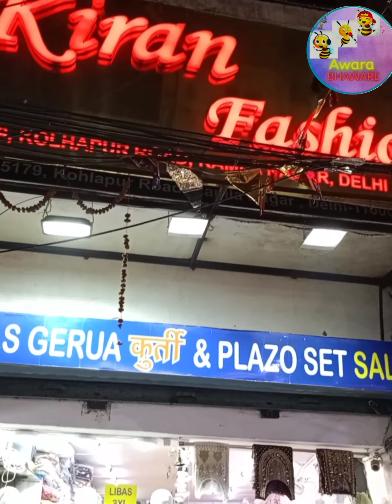Shadi Shopping Begins | Exploring Kamla Nagar Market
Shadi Shopping Begins | Exploring Kamla Nagar Market@awarabhaware5574